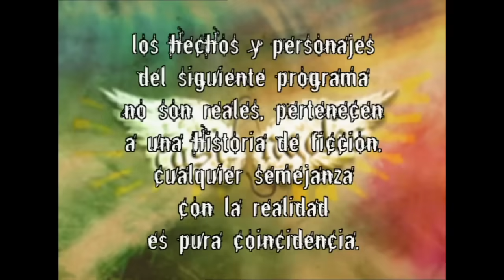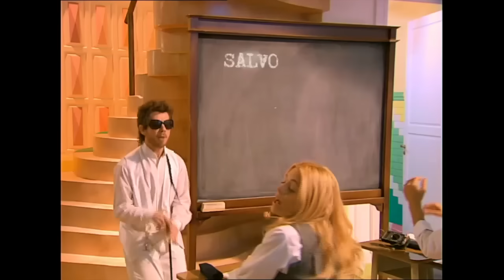Casi Angeles Temporada 2 Capitulo 110 LOOP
las parejas de chicos discuten sobre el bulín y organizan una grilla de “turnos”. Pero ni Vale ni Cari quieren saber nada de eso, y Melody se niega a ser un juego para Thiago. En cuanto a Tefi, sigue rechazando a Luca por su propia torpeza...